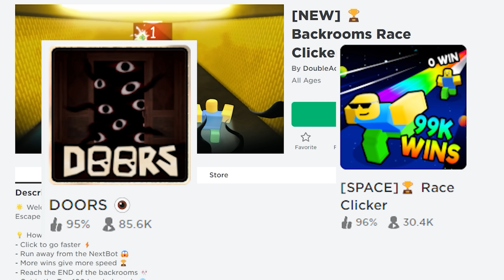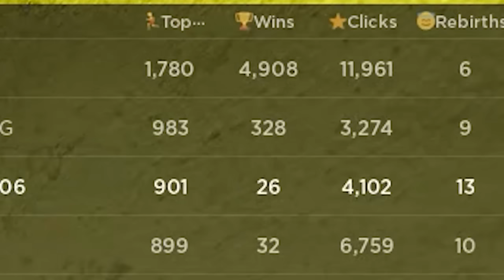AYNI ANDA RACE CLİCKER ve DOORS OYNADIM! 🤣 Roblox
Selam arkadaşlar, bugün sizler için Roblox da Backrooms Race Clicker hem Race Clicker hemde DOORS oyununu aynı anda yapmışlar bende oynadım!! Çok eğlendik, Sonuna kadar izleyin...

En Yeni Oyunları nı sizler için yüklemeye devam edeceğim.
Roblox Race Clicker
Roblox Tıklama Oyunu
Roblox DOORS
Roblox Backrooms Race Clicker